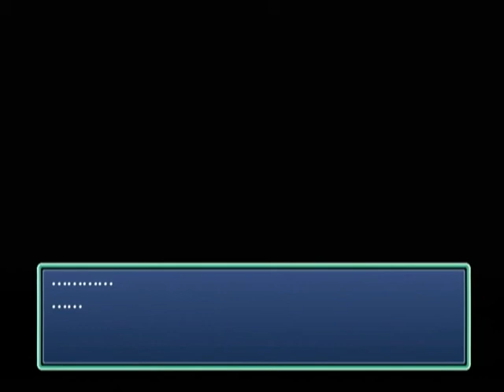【DC】Memories Off Complete 初見プレイ Part３ ～唯笑は極度の怖がりだからな 【スタートオンゲームズ】【スタゲー】【JAPAGE】